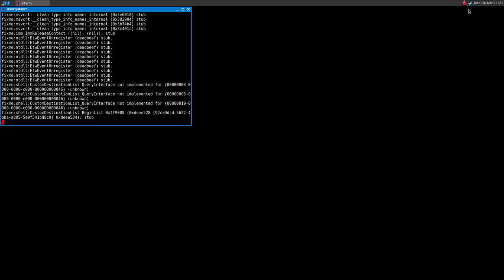Dead Island ·· Test#1 ·· Linux + Wine Gallium Nine ·· brightness error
I love this game but somehow I'm not able to properly play it..
On Linux it's just a crashfest while on Wine it suffers this brightness error under Gallium Nine or it doesn't lauch at all with vanilla or Staging.
Notice how good it runs, Chrome Engine 5 is IMO the better running engine on Wine + Gallium Nine

16GB Ram DDR3-1600 cl9
ASRock Fatal1ty p67 Performance
Shitty HDD